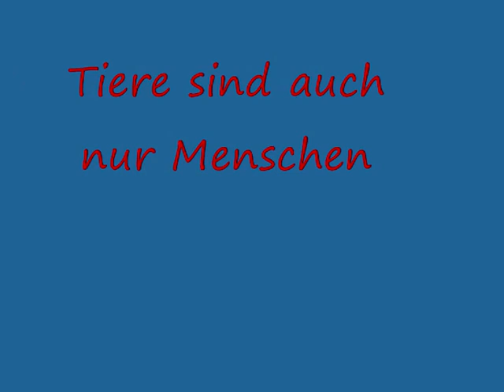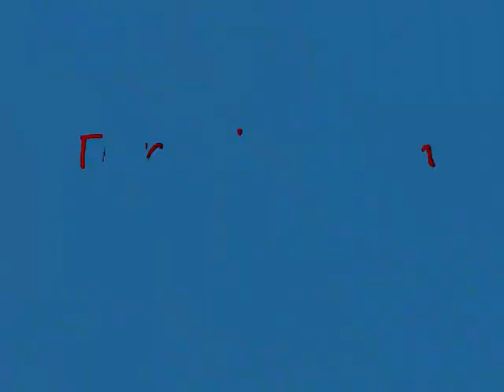Tiere sind auch nur Menschen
Ein Film den ich mit meiner Tochter zusammen gemacht habe. Es handelt sich dabei um ein paar Videoaufnahmen die wir im Zoo gemacht und lustig synchronisiert haben.